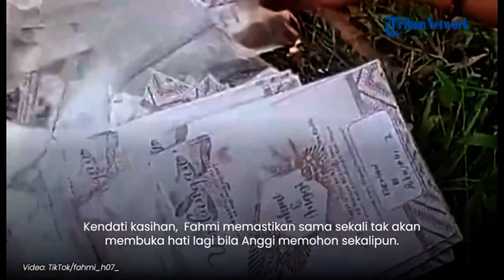Anggi Disebut Disembunyikan oleh Keluarganya Karena Banyak yang Mencari, Kondisinya Memprihatinkan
TRIBUN-MAKASSAR - Kondisi Anggi Anggraeni yang kabur meninggalkan suaminya sehari setelah menikah karena memilih mantan kini memprihatinkan.

Anggi disebut disembunyikan oleh keluarganya karena banyak yang mencari.

Fahmi Husaeni, suami sah Anggi mengaku merasa kasihan.

Dikutip dari TribunnewsBogor.com  pada Sabtu (15/7/2023), pengakuan Fahmi itu ditayangkan di kanal Youtube Dedi Mulyadi.

Fahmi mengatakan, sekarang keberadaan Anggi bersama keluarganya.

Namun, mereka tidak di rumah asli yang berada di Bogor.

Ia menjelaskan, Anggi disembunyikan dulu karena banyak yang mencari.

"Sekaranga Angginya udah di keluarga, tapi gak di rumah, di tempat suadara atau gimana, disembunyikan dulu karena banyak yang nyari," kata Fahmi dikutip dari Youtube Dedi Mulyadi.

Selain disembunyikan, Fahmi mendapat kabar kondisi Anggi setelah pilih mantan dibanding suami, kini memprihatinkan.

Fahmi menerangkan, Anggi dikabarkan sakit.

Ia mengaku merasa kasihan dengan kondisi Anggi sekarang.

"Saya juga kasihan ngeliatnya," tambah Fahmi Husaeni.

Tentu pernyataan ini cukup menggelitik karena Fahmi sendiri sudah dikecewakan oleh Anggi, namun tetap menaruh kasihan.

Diakuinya, sebagai manusia harus memberikan simpati dengan kondisi seperti itu.

"Sebagai manusia kita harus bisa merasakan kalau saya di posisi dia pasti akan gitu," kata Fahmi.

Kendati kasihan,  Fahmi memastikan sama sekali tak akan membuka hati lagi bila Anggi memohon sekalipun.

"Gak (mencintai). Udah gak cinta, lebih ke kasihan aja sama orang tuanya juga," katanya.

Ia menegaskan, rasa kasihan lebih tertuju pada orangtua Anggi atas kelakuan anaknya.

Selain itu, jika nanti Anggi Anggraeni datang memohon maaf, Fahmi akan memberikannya.

"hanya memaafkan saja. tapi tidak melanjutkan pernikahan," kata Fahmi Husaeni.

Editor: Zakly
Ikmal (PKL SMKN 1 PINRANG)
Sumber: Tribunnews